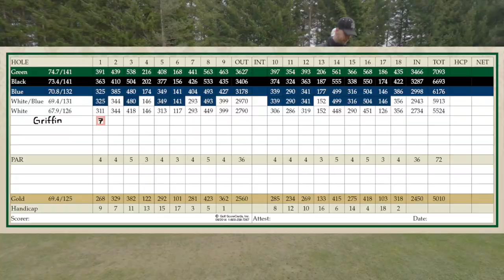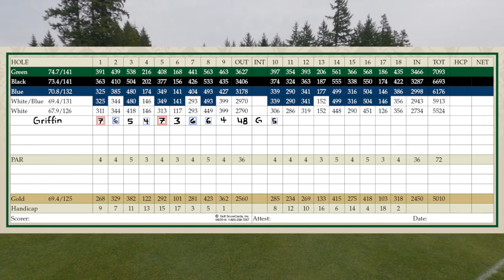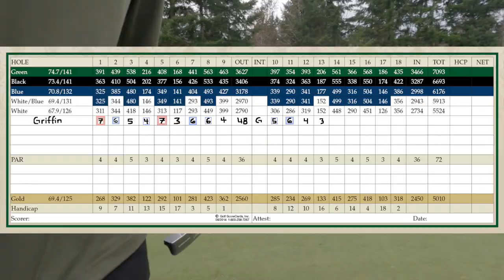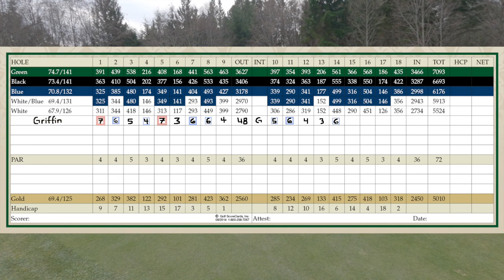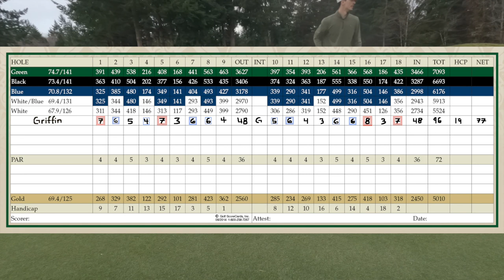White Horse SBS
This week on Shot By Shot I play the challenging narrow course White Horse Golf Club.

How bad do I shoot?